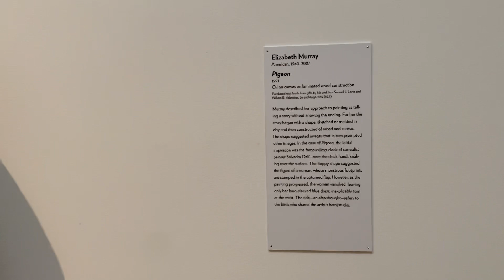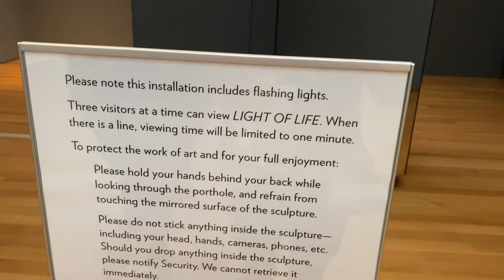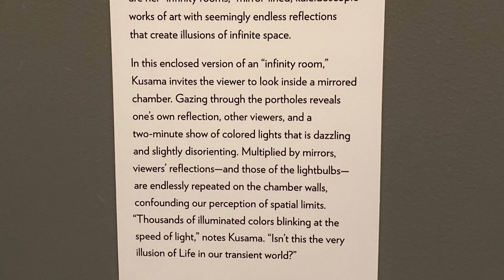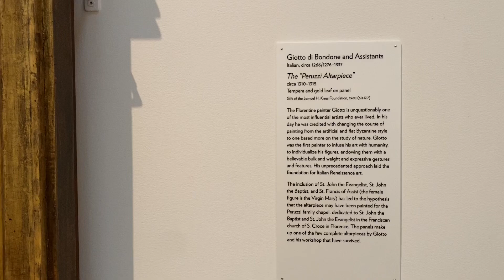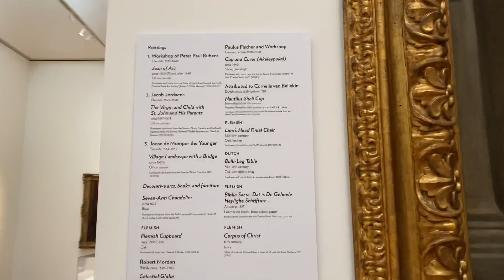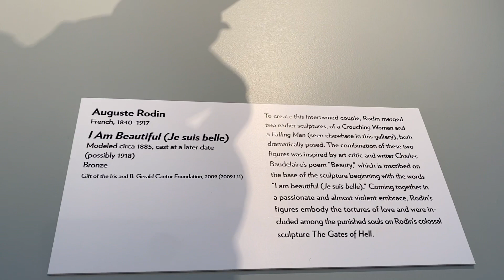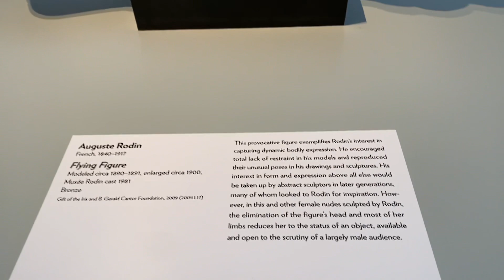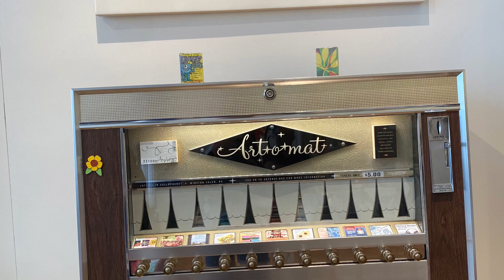North Carolina Museum of Art NCMA